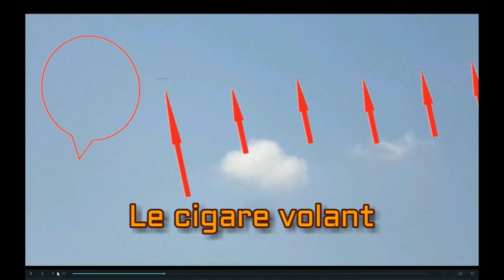UFO Shock Documentary-the case of le bourget 2023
Documentaire et captures vidéos d'objets non identifiés ,AMATEUR et armée des Etats- Unis

Bande son bibliothèque son YouTube

File:Alien Encounters.ogv
Description
National Archives and Records Administration
Alien Encounters: The Wright-Patterson Air Force Base Connection
Department of Defense. Département de l’armée de l’air. Bureau du Secrétaire. Bureau de l’adjoint administratif. Bureau de l’adjoint à la sécurité et aux programmes spéciaux d’enquête. Équipe de déclassification de la recherche. (1987 - )

Identificateur ARC 2788876 / Identificateur local 341-ROSWELL-4. Cet enregistrement vidéo de WDTN-TV Channel 2 Dayton, Ohio est un regard d’enquête sur « l’incident » de Roswell. Dans ce document, le narrateur et producteur Carl Day a rapporté des histoires d’épaves et de corps extraterrestres expédiés à Wright-Patterson Field, il a interviewé Kevin Randle et Donald R. Schmitt, auteurs de « The Truth About the UFO Crash at Roswell », et a mené de nombreuses interviews avec le personnel de l’armée de l’air, un expert en photoanalyse et de nombreux autres pour tenter de déterminer s’il y avait eu une « dissimulation » du gouvernement.
Rendu possible grâce à un don de Mark Rosch.

English : - Archives nationales des dossiers de l’administration - Alien Encounters : Wright-Patterson Air Force BaseMinistère
de la Défense . Département de l’Armée de l’Air . Bureau du Secrétaire . Bureau de l’adjoint administratif. Bureau de l’adjoint à la Sécurité et des programmes spéciaux d’investigation . Équipe de recherche déclassification . (1987 - )

Identificateur ARC 2788876 / Identificateur local 341 - ROSWELL - 4 . TV Channel 2 Dayton : enregistrement vidéo de l’Ohio, regard d’enquête sur l’affaire de Roswell. Dans ce document, le narrateur et producteur Carl Day a rapporté des histoires de l’épave et des corps étrangers expédiées à Wright -Patterson Field. Il a interviewé Kevin Randle et Donald R. Schmitt, auteurs de " La vérité sur le crash d’OVNI à Roswell " et a mené de nombreuses entretiens avec le personnel de la Force aérienne - don’t un expert de la photo- et de nombreux autres, pour tenter de déterminer s’il y avait eu une dissimulation gouvernementale ( » cover-up « ).
Date 1994
Auteur Administration nationale des archives et des documents
œuvre est dans le domaine public

Go Fast .
Auteur Marine des États-Unis
Auteur Marine des États-Unis    domaine public